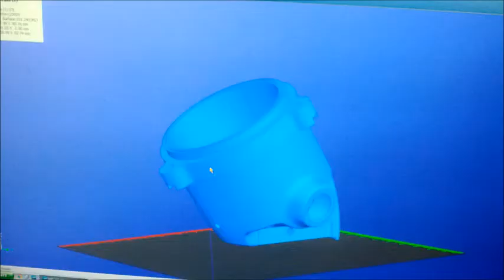3D Printer : UP Plus 3D Printer, 3d printing a helmet light casing.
This is a 3D print done on the UP Plus 3D Printer using ABS white 1.75mm filament, printed at 150 micron per layer, print time 4 hours, cost to print $5. Support material 3d printed using the same material as the model.
The Afinia / UP Plus 3D Printer was voted best 3-d printer by Make Magazine December 2010